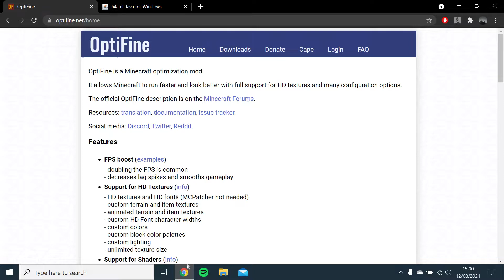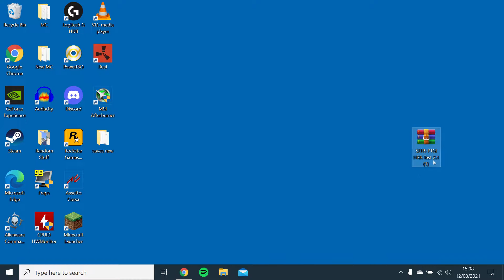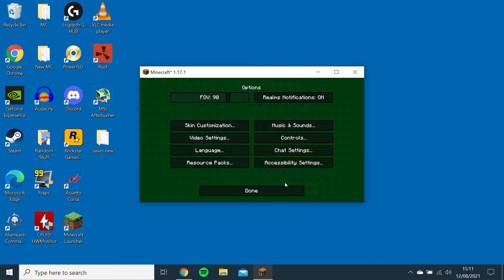How to Install Minebricks and SEUS Ray Tracing Shaders (2021)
Here’s an install and fps guide from scratch to getting SEUS PTGI and Minebricks for Minecraft 1.17.1. Running on GTX 1070 at 1080p.

Special thanks to Optifine, SonicEther and macio6 for the mods.